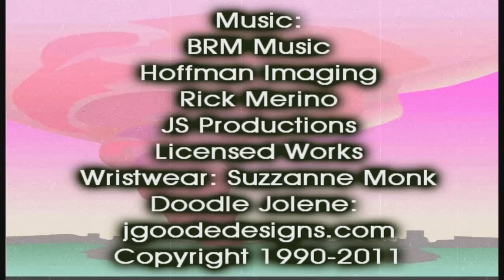Cooking With Jolene : Live On YouTube : Recorded Show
On April 19th, 2011, Jolene Sugarbaker Cooked LIVE On YouTube!

Here is the recorded show, complete and unedited.

See Jolene answer Questions from the Chatroom, bake Pink Lemonade Cookies and Behind the Scenes Looks at what makes an episode of The Trailer Park Cooking Show!

Cooking With Jolene : LIVE! A new LIVE! on selected nights and times throughout the week!

Streaming LIVE! From The Trailer Park!

Jolene's Blog With Recipes

Jolene's Nature Photo Site! (New!)